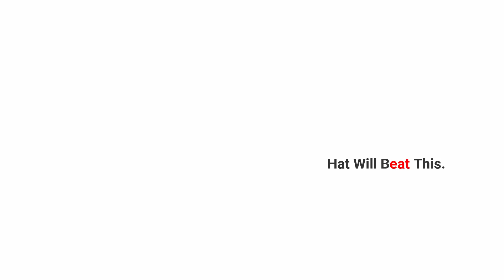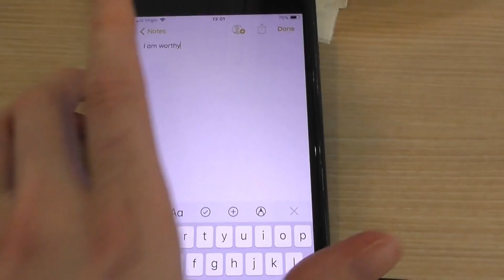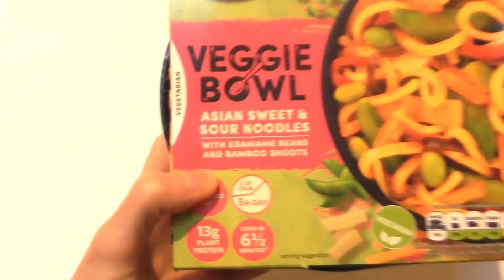*ANOREXIA RECOVERY* What I Eat in a Day - CHANGE YOUR THOUGHTS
TODAY’S TIP is about the basics of neural rewiring. Our brains are neuroplastic, meaning that through a process known as ‘neurogenesis’, we can actually change the way our brains are wired! This means that we can create and change new beliefs and thought patterns in order to get the outcome we desire in our lives. Awesome, right?

This, I believe, is an absolutely crucial step in recovery from an eating disorder. Our minds have been led for so long by our ED’s that all of our beliefs, brain patterns and responses are dictated by the illness, not us. In order to recover, we must take charge and recreate our brain’s neural pathways for good by actively telling ourselves what we want to believe on a daily basis. A good way to do this is by stating affirmations, as shown in the video. Even if they are hard to do, seem ‘fake’ and you do not believe them at the time, it is important to carry on saying them as much as possible until your brain starts to actually believe them.

This video only really scratches the surface of neural rewiring – but I think it is a good way to start fighting back against the ED voice and working out what YOU really want to believe.

Hi I’m Hat *waves*. I have had anorexia for 17years. I am at a place in my journey where I feel able to share my food intake and tips in order to hopefully help anyone else who is suffering in some way…or at least make them feel like they are not alone.

..PLEASE SHARE MY CHANNEL WITH ANYONE YOU FEEL IT MAY HELP..